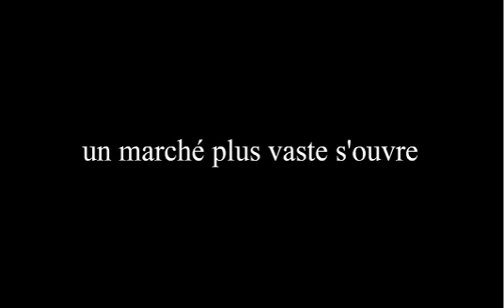Meubler son intérieur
Jane Cook, Université McGill

Les intérieurs de l'est du Canada, dans la période suivant la Confédération, bruissent d'activité. L'ensemble des pièces de la maison présente un aspect un rien chaotique, mais le salon est souvent le plus encombré. Du plancher au plafond, d'un mur à l'autre, tous les coins et recoins sont remplis. Ces articles constituent un stimulant pour l'oeil, soit, mais pourquoi les intérieurs sont-ils si encombrés ?